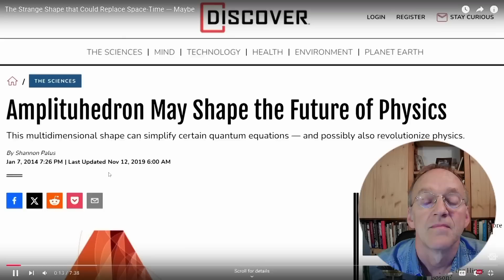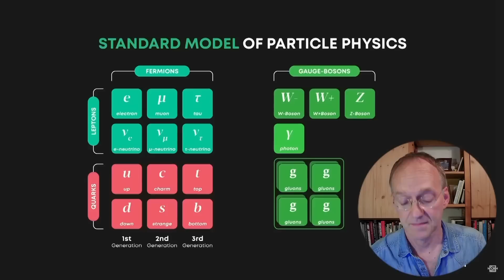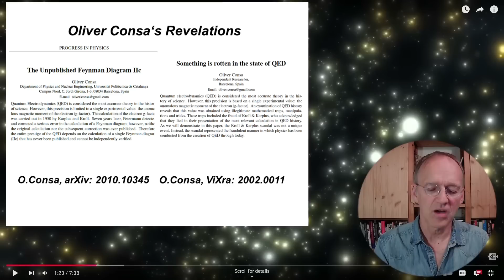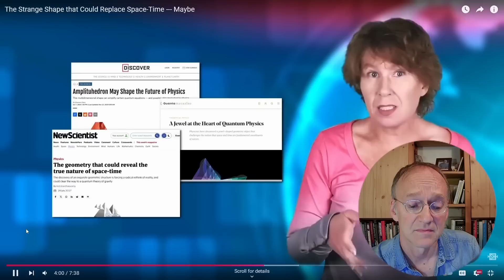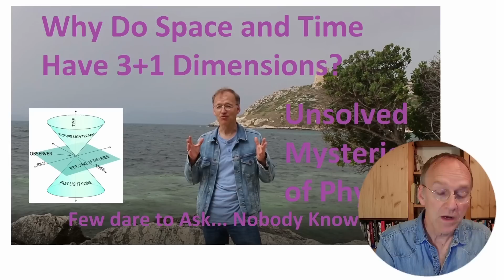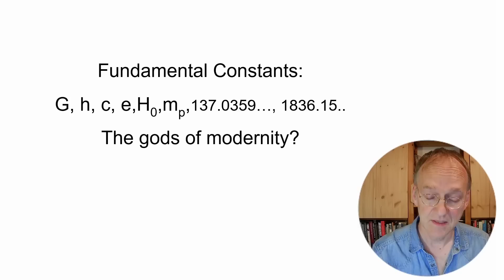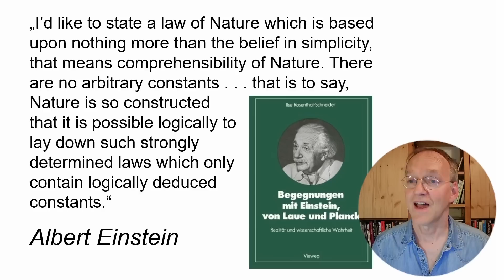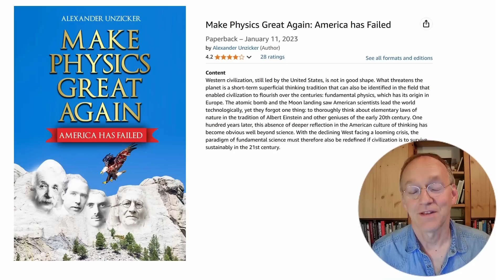No-Nonsense Thoughts on Spacetime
Inspired by Sabine Hossenfelder's that needed to be said.